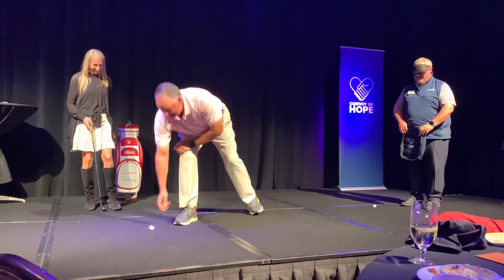Human Target Skills Challenge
Highlights from @danboever golf entertainment during @ConvoyofHope event.